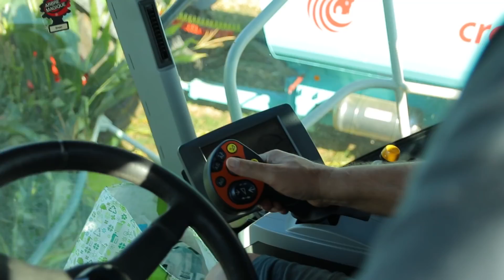Claas Jaguar 980 + 970 Mais Silage| Team Aime w/ Agromoderni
Le due Jaguar del Team Aime approdano su YouTube, assieme al resto della flotta di Fendt, addetti al trasporto, che compongono il parco macchine!

Grazie a tutto il Team Aime: Paolo, Daniele, Francesco, Elia, Luciano e tutti gli altri per la disponibilità!

Le riprese sono durate dalle 5 del mattino alle 5 di pomerggio, assieme al baldo Agromoderni che ha seguito tutta la parte organizzativa e realizzato alcune delle riprese oltre che backstage e foto!

Un ringraziamento a Macgest per supportare questo video e il mio canale. Andate a vedere tutto le attività fantastiche che svolgono sul loro sito

Filmato con Canon 80D + Dji Ronin M + Dji Phantom 4 Pro

Oppure contattami sui social quì sotto, potrai vedere altri video, backstage, news e foto dei vari mezzi: